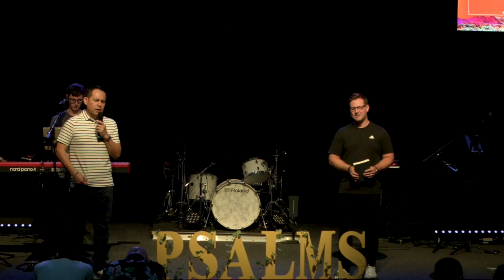Summer of Psalms: Psalm 96 / Nations Sunday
In this bilingual sermon, Derek Koone and Miguel Tantas preach on Psalm 96, where see see the nations praise and worship God.

At Lake Springs Church, our mission is to help people be with Jesus, become like Jesus, and do what Jesus did.